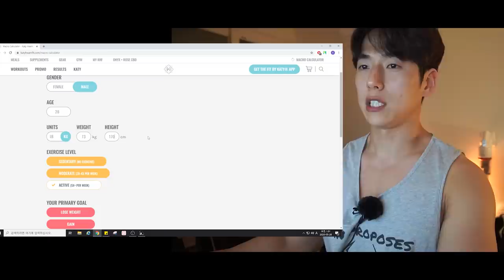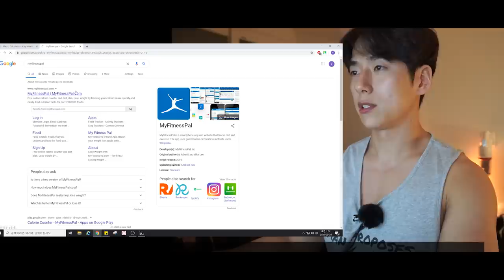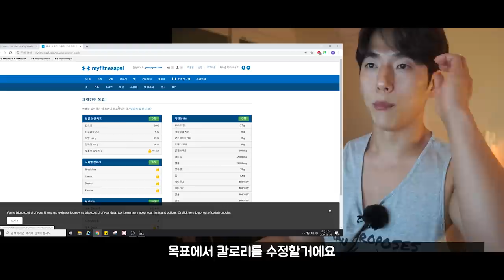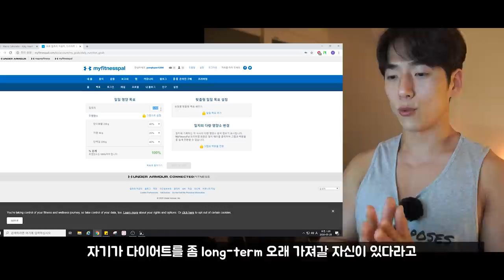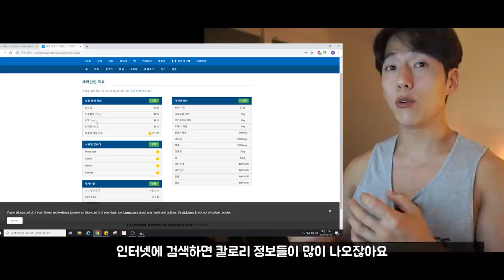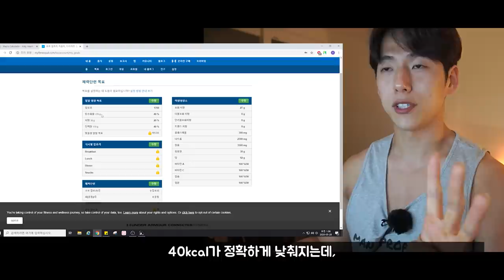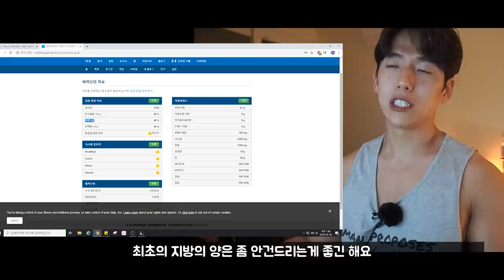"효과적인 체지방 감소(체중감량 or 다이어트)"를 위한 과학적인 칼로리 설정법 및 계산법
다이어트를 처음 시작하시는 분들은 어디서 뭘 어떻게 시작해야 할지 막막합니다. 무작정 굶을 수도 없고, 그렇다고 고구마랑 닭가슴살을 먹기도 싫고.
그래서 요즘 잘 만들어진 휴대폰 어플과, 좋은 인터넷 사이트 등을 활용해서 굉장히 체계적으로 살을 빼는 법을 소개합니다. IIFYM(If it fits your macro)라고 알려진 다이어트 방법으로, 매크로를 이용해서 현대인들의 식습관에 맞게 다양한 상황에서도 다이어트가 가능한 방법입니다. 실제로 많은 일반인 뿐 아니라 운동선수들도 사용하는 방법으로, 가장 쉽게 시작할 수 있는 방법이 아닐까 합니다.

저같은 경우는 벌크업시 탄단지 5:3:2의 비율로 시작해서 체중 증가가 보이지 않을시 탄수화물 10g 단백질 10g씩 증가시킵니다.
커팅시에는 4:4:2의 비율로 설정하고 탄수화물 10g씩 감소시킵니다.

[고릴라밤-에너지드링크]
[인스타그램]
[Music | 음악]